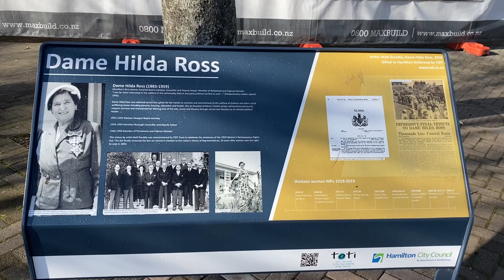Vlog # 143….Garden Place in Victoria st, Hamilton NZ